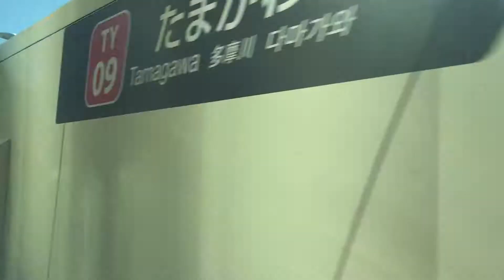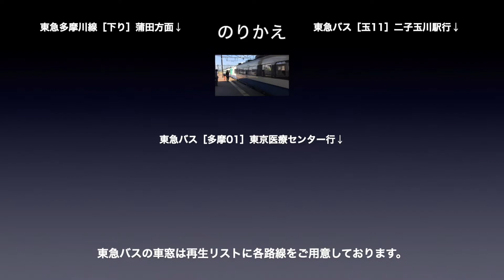東急東横線 車窓［下り・8］田園調布→多摩川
東急東横線［下り］田園調布→多摩川の車窓です。

路線名称：東急東横線
撮影方向：進行方向［右側］
列車種別：各駅停車
車窓区間：田園調布→多摩川
車両種別：5000系

■のりかえ
多摩川で
・東急多摩川線
・東急バス

東急東横線［下り］は
普通：1〜20（渋谷→横浜）
特急：1〜5（渋谷→横浜）